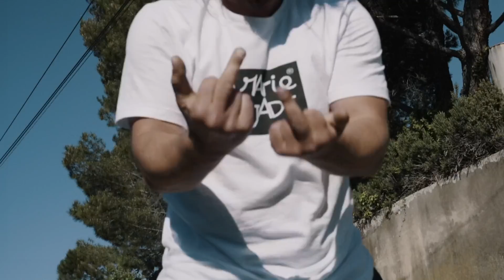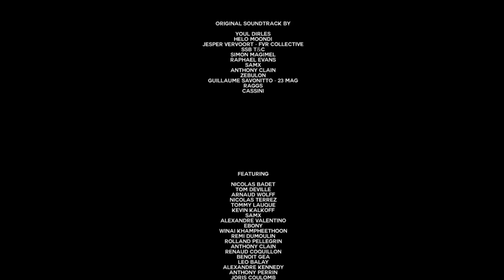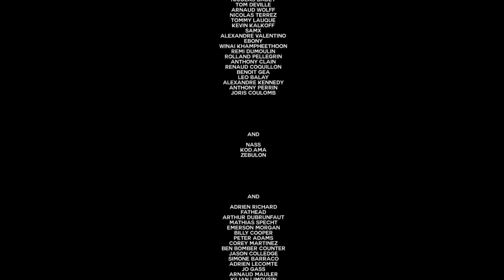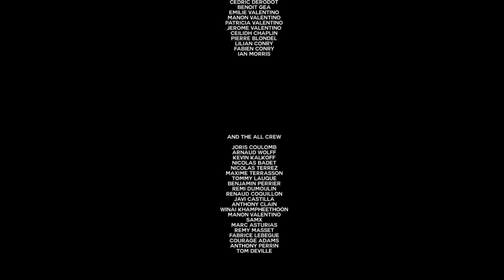MArieJADE - NO FUTURE - FULL VIDEO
Marie Jade's excellent NO FUTURE DVD in full, for your viewing pleasure. If you've not seen this yet then you're in for a real treat. A joy on the eyeballs.

Upload courtesy of Alex Valentino

DIRECTOR
PRODUCTION EXECUTIVE
ALEXANDRE VALENTINO

CAMERAMAN
ADDITIONAL PHOTOGRAPHY
ARNAUD WOLFF

CAMERAMAN AND EDITOR
COLOR AND SOUND MIXER
ALEXANDRE VALENINO

ADDITIONAL FILMING BY THE MARIEJADE CREW
FILMED WITH SONY

YOUL DIRLES, HELO MOONDI, JERPER VERVOORT - FVR COLLECTIVE ,SSB T&C, SIMON MAGIMEL, RAPHAEL EVANS, SAMX, ANTHONY CLAIN, ZEBULON, RAGGS, CASSINI

AND, ADRIAN RICHARD, FATHEAD, ARTHUR DUBRUNFAUT, MATHIAS SPECHT, EMERSON MORGAN, BILLY COOPER, PETER ADAMS, COREY MARTINEZ, BEN BOMBER COUNTER, JASON COLLEDGE, SIMONE BARRACO, ADRIEN LECOMTE, JO GASS, ARNAUD MAULER, KILIAN LIMOUSIN, ALARIC STREIFF.

THANKS TO EVERYONE WHO MADE THIS PROJECT POSSIBLE
HELO MOONDI, MATTHIAS DANDOIS, ARTHUR DUBRUNFAUT, MATHIAS SPECHT, MARWAN AYARI, DINLOW CREW, PERFORMANCE, EISA BAKOS, CEDRIC DERODOT, BENOIT GEA, EMILIE VALENTINO, MANON VALENTINO, PATRICIA VALENTINO, JEROME VALENTINO, CEILIDH CHAPLIN, PIERRE BLONDEL, LILIAN CONRY, FABIEN CONRY

AND THE ALL CREW JORIS COULOMB, ARNAUD WOLFF, KEVIN KALKOFF, NICOLAS BADET, NICOLAS TERREZ, MAXIME TERRASSON, TOMMY LAUQUE, BENJAMIN PERRIER, REMI DUMOULIN, RENAUD COQUILLON, JAVI CASTILLA, ANTHONY CLAIN, WINAI KHAMPHETHOON,  MANON VALENTINO, SAMX, FABRICE LEBEGUE, COURAGE ADAMS, ANTHONY PERRIN, TOM DEVILLE.

NO FUTURE 未来がない SANS AVENIR
MARIEJADE® 2019